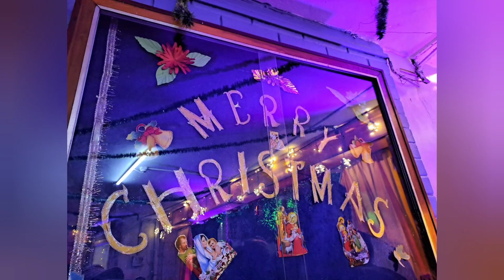Christmas celebration in durgapur church.